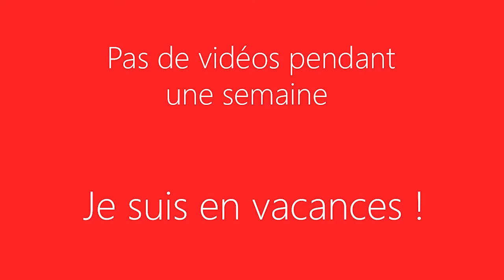Vacances - Pas de vidéo pendant une semaine !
▼ DESCRIPTION ▼

Je prends de petites vacances pendant une semaine c'est pour cette raison qu'il n'y aura pas de vidéos durant cette période, bonnes vacances à vous ! ^^

Information :D